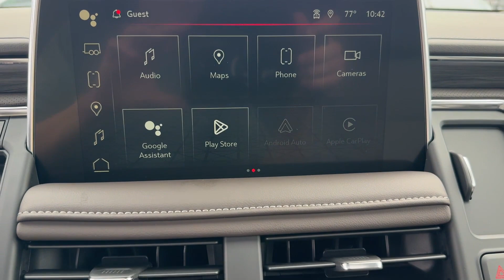2024 GMC Yukon SLT Tuscaloosa AL, Northport AL, Columbus MS, Meridian MS, Hoover AL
Barkley Buick GMC is located at 3575 Skyland E Blvd, Tuscaloosa, AL 35405 and can be reached by phone via . We are your top choice when it comes to New and Pre-Owned Buick GMC vehicles in Tuscaloosa AL, Northport AL, Columbus MS, Meridian MS, Hoover AL

2024 GMC Yukon SLT 1GKS1BKD7RR329776 Video

With our large New Buick GMC Inventory, we have the perfect new car, truck or SUV to fit your needs!

With our large Pre-Owned Inventory, we have the vehicle you’re looking for!

Thank you for considering Barkley Buick GMC as your premier Alabama Buick and GMC dealer. We look forward to helping you with all your new car needs and hope to see you soon!